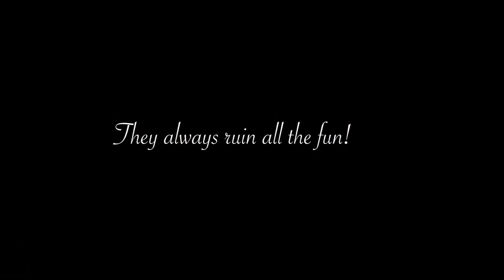Yulin & Ulyssa/ Short Film by Maria Kozhevnikova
Ulyssa is a young serial killer, but she sucks. She practices her murdering  skills on her elder brother Yulin, or any other human being she can find. One sunny day she watches a horror movie with victims being forced to sit at a dinner table together, and gets inspired.

Short film made at a 1 week long film camp at NYFA, 2019.